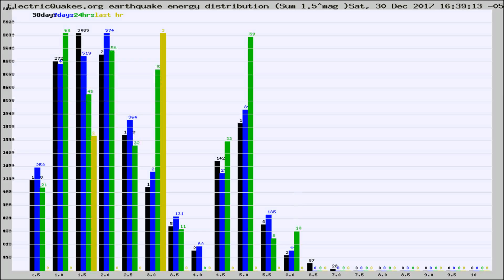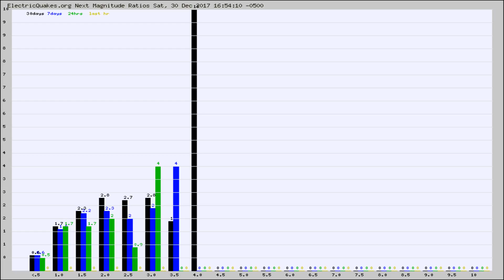Todays_Hourly_World_Earthquake_Statistics_from_ElectricQuakes.org_12-30-17+17:02:01